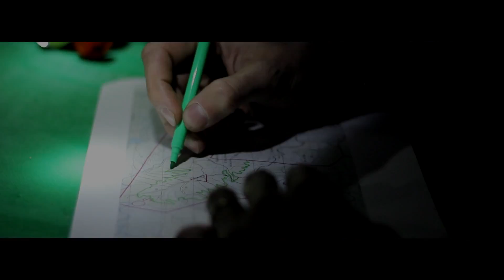Columbia Adventure Challenge 2015 Segunda Fecha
Trailer de la segunda Fecha de uno de los circuitos más importantes de Carreras de Aventura de Chile. Sus 10 años de historia continúan en Lagunillas, perfecto escenario natural de la V región para que los equipos puedan mostrar sus habilidades en mountainbike, trekking, orientación y trabajo en equipo. Imperdible.